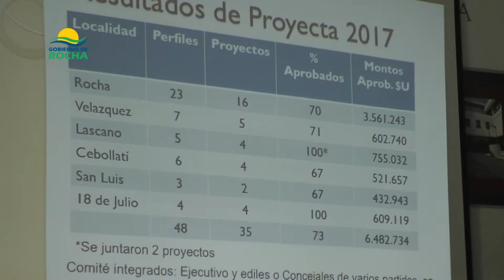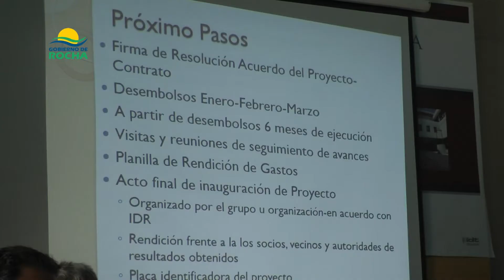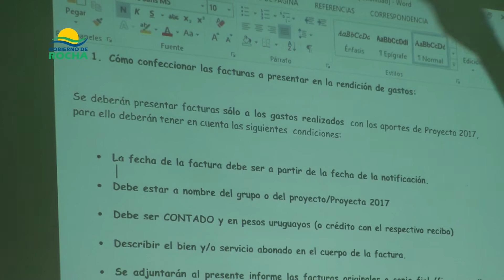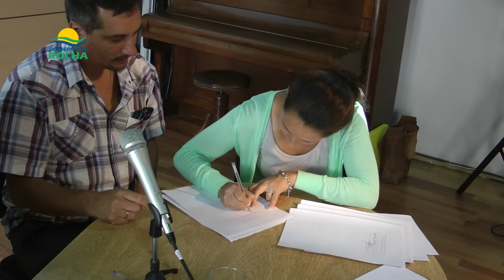Proyecta2017 Rocha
Centro Cultural MEM
Expresiones del Intendente Aníbal Pereyra